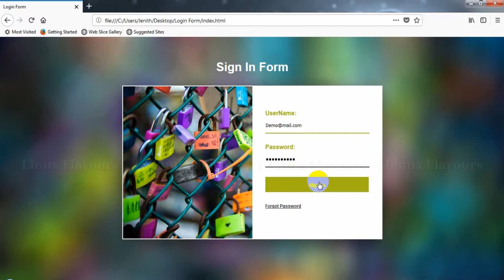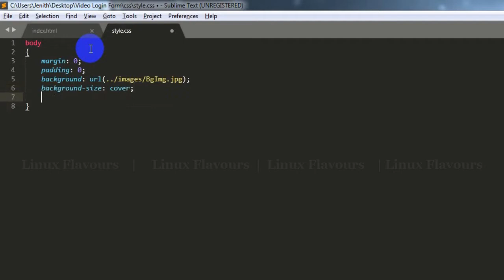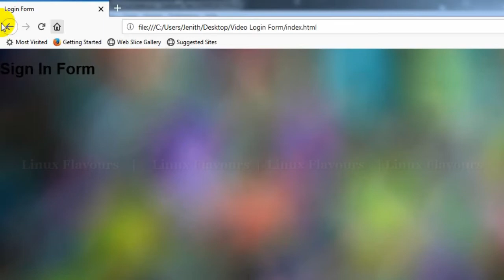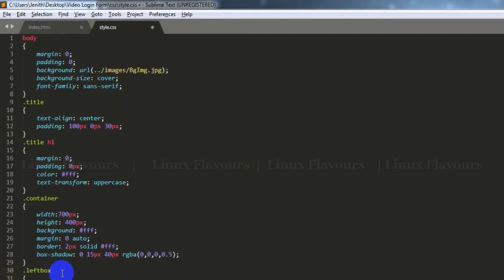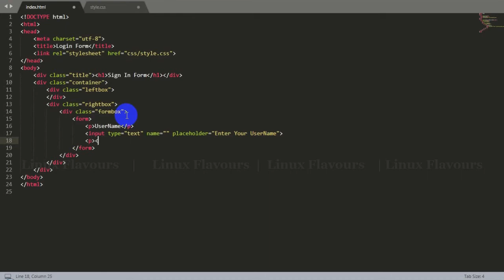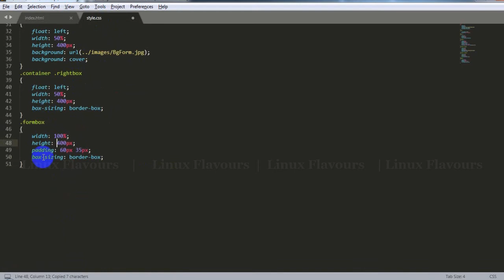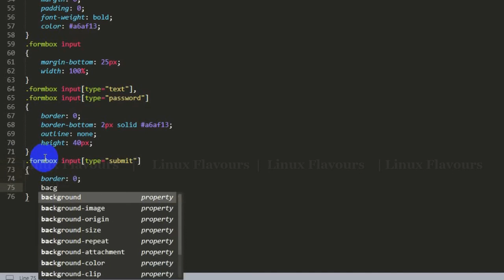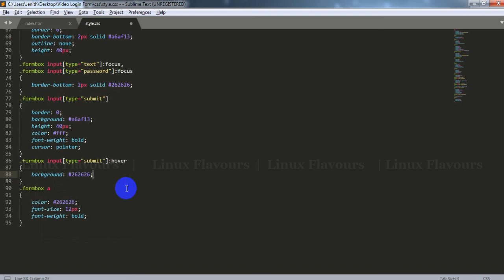How to create Simple Login Page In HTML and CSS | Atractive Sign In Form Design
In this Video, we are going to see how to create a Login form using html and css without any server side scripting language like php.

Referral Tags